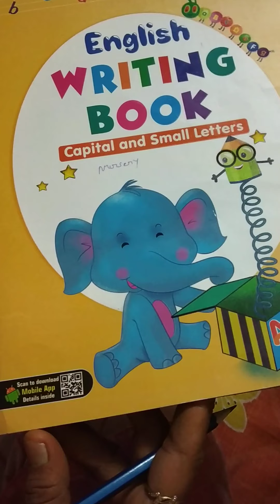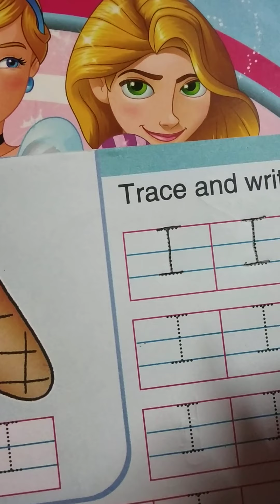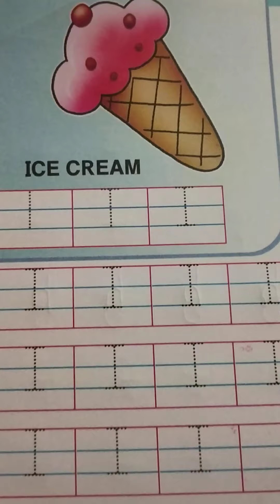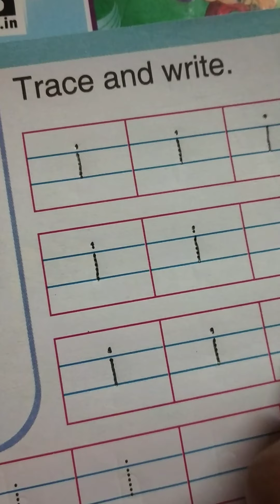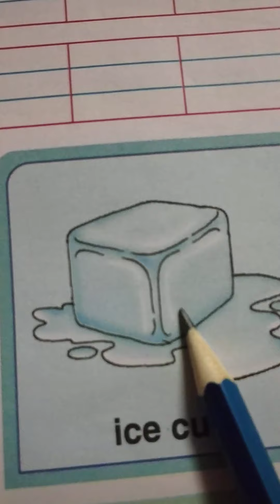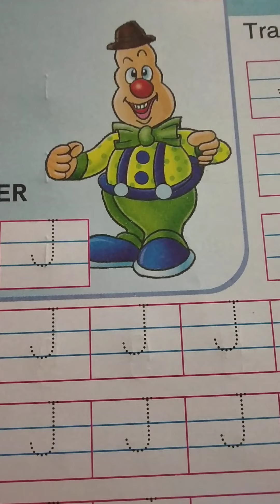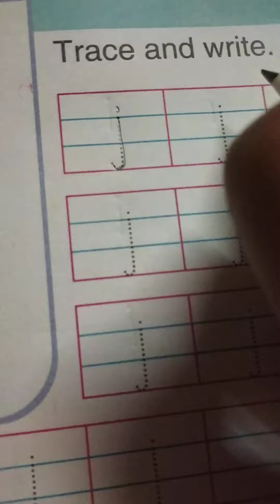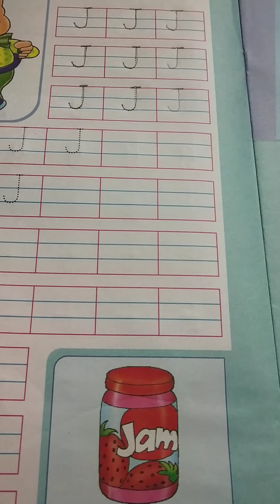Em nursery eng letterI, i, J, jL 55